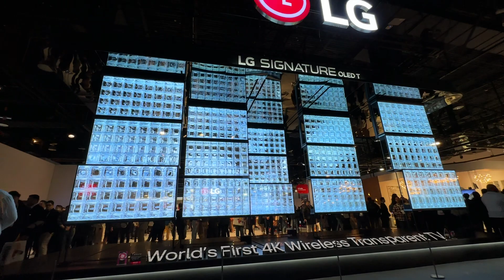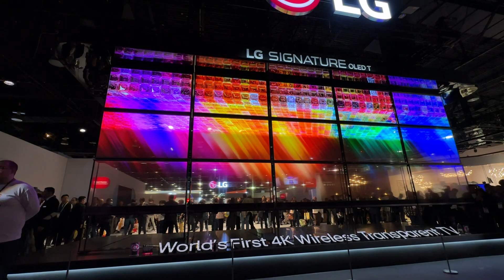LG Booth @ CES2024